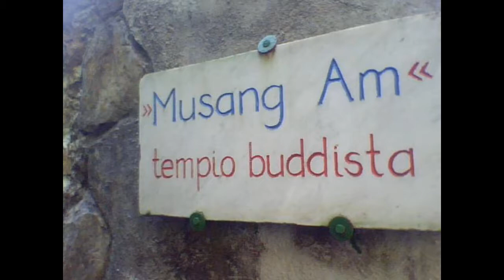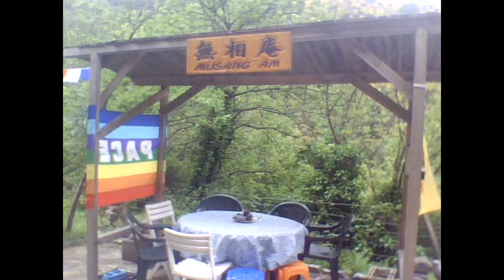11 - Le 3 caratteristiche universali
Comunita' Bodhidharma

Peter Della Santina

L'ALBERO DELL'ILLUMINAZIONE

Tradotto in italiano da Silvana Ziviani
La diffusione dei testi tradotti è consentita in qualsiasi modo tranne che a fini di lucro

INDICE
Capitolo I - Buddhismo: una prospettiva moderna
Capitolo II - La cultura pre-buddhista
Capitolo III - La vita del Buddha
Capitolo IV - Le Quattro Nobili Verità
Capitolo V - Moralità
Capitolo VI - Lo Sviluppo mentale
Capitolo VII - Saggezza
Capitolo VIII - Karma
Capitolo IX - Rinascita
Capitolo X - Origine interdipendente
Capitolo XI - Le tre caratteristiche universali
Capitolo XII - I cinque aggregati
Capitolo XIII - Le basi della pratica
Capitolo XIV - Introduzione all'Abhidarma
Capitolo XV - Filosofia e psicologia nell'Abhidharma
Capitolo XVI - Metodologia
Capitolo XVII - Analisi della coscienza
Capitolo XVIII - La sfera della forma e della non forma
Capitolo XIX - Coscienza sovramondana
Capitolo XX - Analisi degli stati mentali
Capitolo XXI - Analisi dei processi del pensiero
Capitolo XXII - Analisi della materia
Capitolo XXIII - Analisi della condizionalità
Capitolo XXIV - I 37 fattori d'illuminazione
Capitolo XXV - L'Abhidharma nella vita quotidiana

Peter Della Santina è nato negli Stati Uniti. Ha passato molti anni a studiare e ad insegnare nel
sud-est asiatico. Ha ricevuto il B.A. in religioni dalla Wesleyan University di Middletown,
Connecticut, USA, nel 1972 e un MA in filosofia dall'Università di Delhi, India, due anni dopo.
Sempre all'Università di Delhi fece il suo Ph.D. sugli studi buddhisti, nel 1979.
Ha lavorato come ricercatore tre anni per l'Istituto di Studi Superiori nelle Religioni Mondiali di
Fort Lee, New Jersey, studiando e traducendo testi buddhisti tibetani filosofici dell'VII secolo. Ha
insegnato in varie università e centri buddhisti in Europa e in Asia, inclusa l'università di Pisa in
Italia, l'università nazionale di Singapore e alla Tibet House a Delhi in India. E' stato il
coordinatore del progetto di studi buddhisti al Curriculum Development Institute di Singapore,
dipartimento del Ministero dell'Educazione, dal 1983 al 1985.
Più recentemente è stato membro anziano dell'Istituto Indiano di Studi Superiori a Simla in India
e ha insegnato filosofia al Fo Kuang Shan Academy of Chinese Buddhism a Haoh-shiung,
Taiwan.
Per 25 anni Peter Della Santina è stato discepolo di Sua Santità Sakya Trizin, capo dell'ordine
tibetano dei Sakya e di eminenti figure della tradizione Sakya. Ha praticato la meditazione
buddhista e fatto molti ritiri.
Ha pubblicato vari libri e articoli su riviste accademiche, incluso "Le lettere di Nagarjuna al Re
Gautamiputra" nel 1978 e 1982 e "Madhyamaka Schools in India", Delhi 1986 e "Madhiamaka
and Modern Philosophy", Haway 1986.